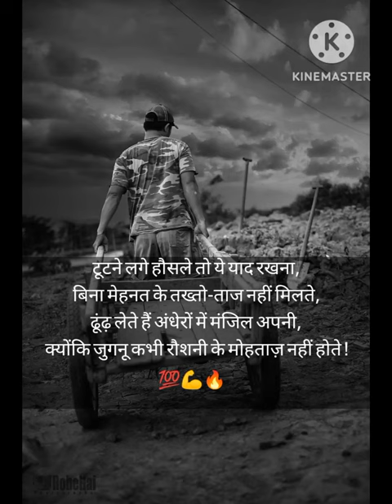Tutne Lage Hosle Tu Ye Yaad Rakhna | Mahnat Video